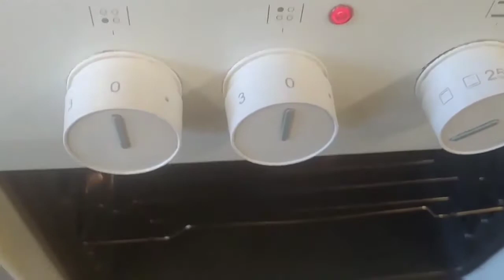SIMPLE CHICKEN KORMA RECIPE |QUICK & EASY CHICKEN KORMA RECIPE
SIMPLE CHICKEN KORMA RECIPE |
QUICK & EASY CHICKEN KORMA RECIPE

how to make Degi korma
how to make chicken korma
shadi Wala korma
Degi korma
homemade naan

In this video I share easy recipe of shadi Wala Degi korma which you can make at home & enjoy with garam garam naans.